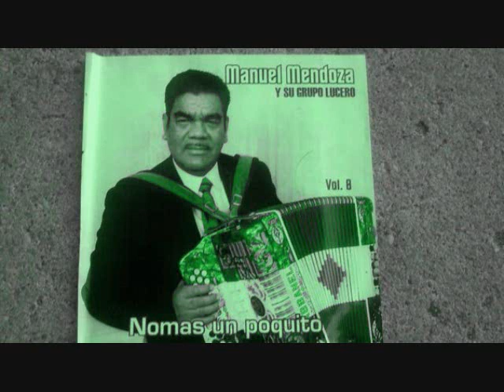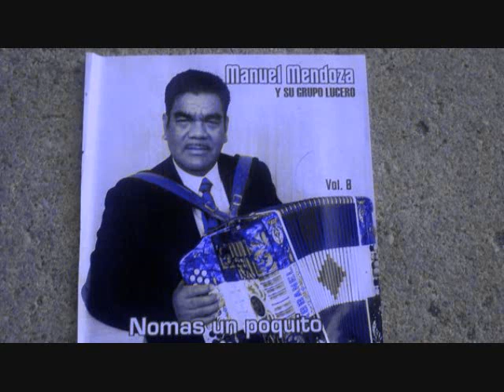Me Vinieron a Decir - Manuel Mendoza y su Grupo Lucero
christian music / musica cristiana
espero que estos alabanzas sean de grande bendicion para sus vidas... Dios les bendiga / God bless you